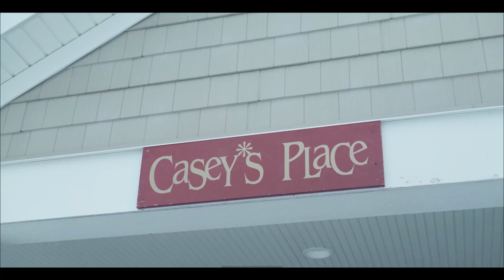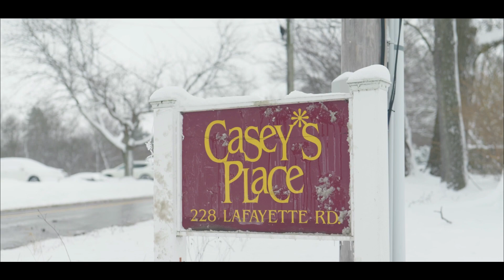Elmcrest Children's Center - Caring female voiceover for corporate narration video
Elmcrest Children's Center 'Casey's'
Respite program for developmental disabilities & medical conditions.

American Female Voice Over located in Las Vegas